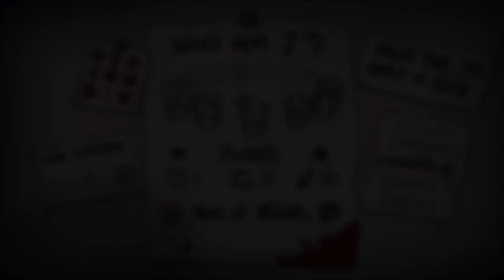The Binding of Isaac Afterbirth+ Part 32: Like a doll's eyes